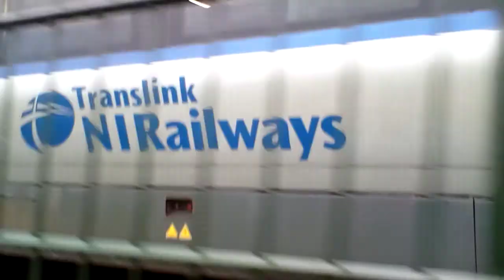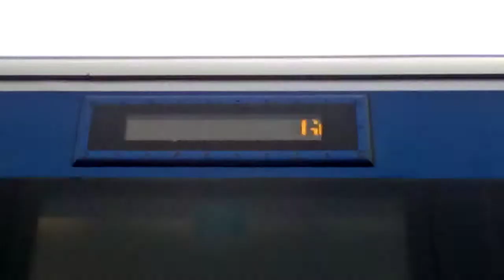A look at CAF train DMU Translink NI Railways 4001 at Derry ~ Londonderry.